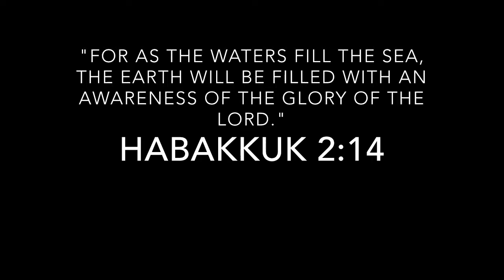HAITI 2018 (English Version)